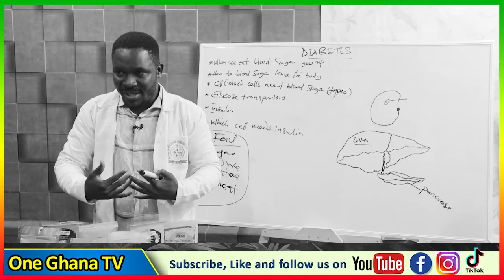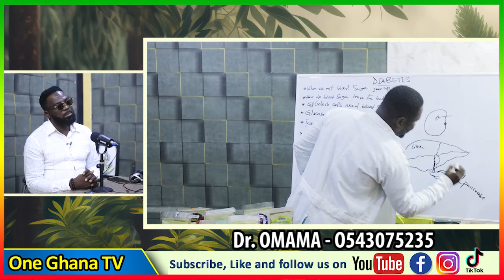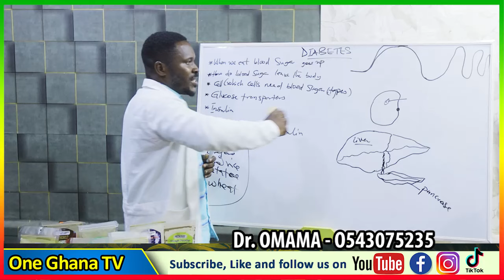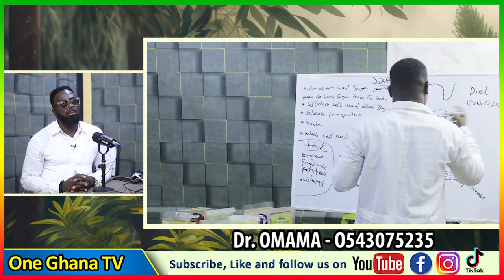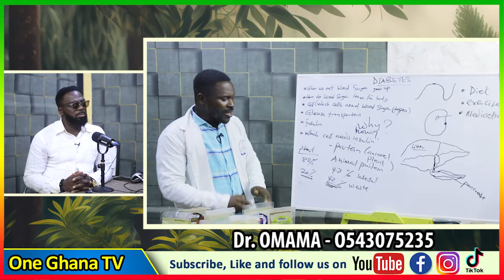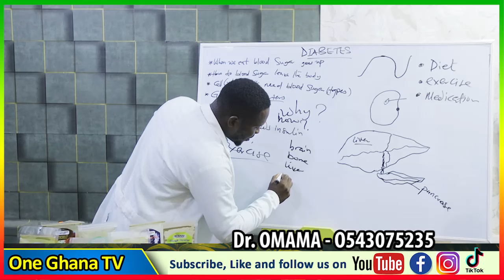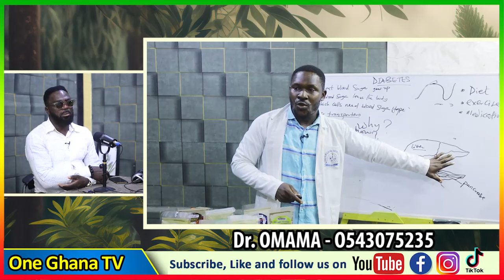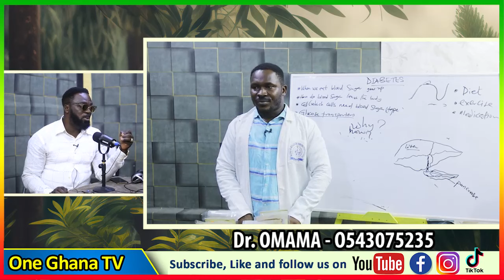Best way to manage and cυre Dαibetes - Watch how Dr Omama reveals all hidden facts Part 1